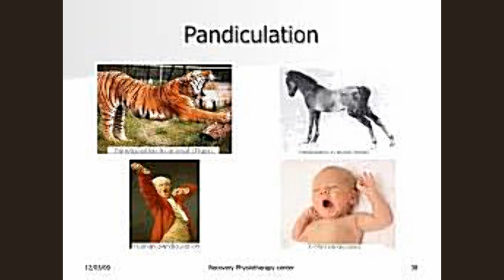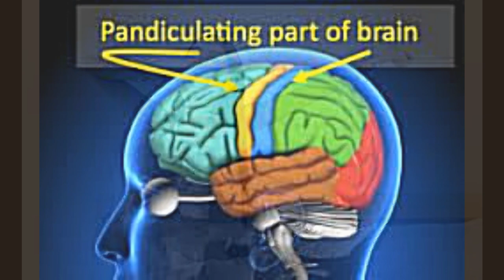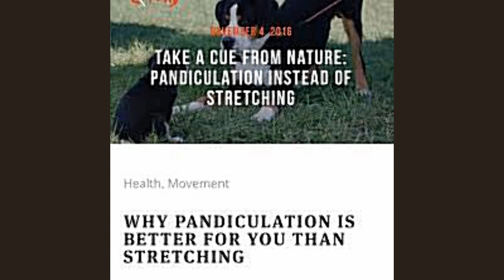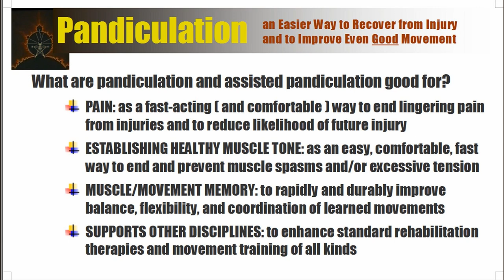A Scientific Understanding of Pandiculation | Stretching Done "One Better"